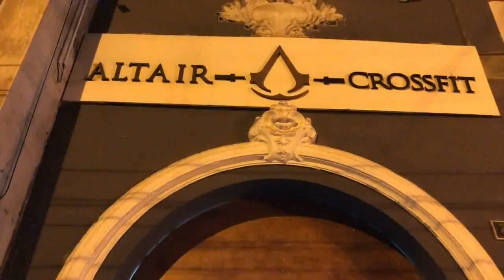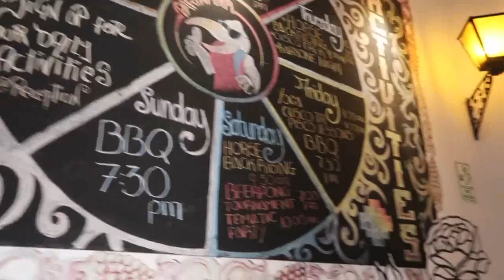Vlog | Lima to Cusco, Peru | Day 3-4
Day 3 and 4 were more of a catch up, but still a lot to see!